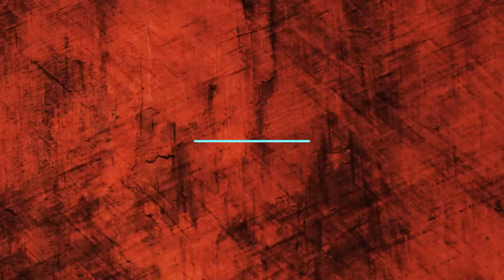The Blindfolded Dead by Daylight Challenge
This was one of the funniest and enjoyable challenges I have done! I thoroughly enjoyed this and cannot wait to do this again! Thank you to LeckaTV for guiding me in this hilarious challenge! I hope you all enjoy!